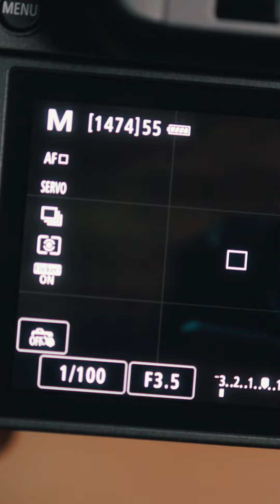ABERTURA DO DIAFRAGMA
Tudo aqui no meu canal é feito por MIM! Se você gosta dos meus vídeos e quer apoiar o meu trabalho, torne-se membro, seu apoio é MUITO importante!

Links dos equipamentos que eu uso e recomendo:

✔️ Minha câmera:
Canon EOS RP
Drone DJI Mini

Produtos K&F Concept que eu recomendo:
✔️ Mochila Beta Backpack 20L
✔️ Filtro ND variável + Black Difusion K&F Concept
✔️K&F Concept Nano-X series unlimited Variable ND2-ND400
✔️ K&F Concept Tripé D254C1+BH-28L(SA254C4)
✔️ K&F Concept tripé C225C0+BH-25(BA225)

Produtos da  Ulanzi que eu recomendo:
✔️ Kit de limpeza de Câmera
✔️ 1 microfone e 1 receptor
✔️ 2 microfones e 1 receptor

✔️ Skin EOS RP
✔️ Case para trasportar equips

✔️ Minhas Lentes:
Canon RF 35mm f/1.8
Canon RF 50mm f/1.8
Parasol para lente 35mm f/1.8 RF
Parasol para lente 50mm f/1.8 RF

✔️ Acessórios Canon RP:
Adaptador Viltrox EF RF
Suporte vertical em metal
Adaptador de energia EOS RP
Película de vidro LCD EOS RP
Baterias Batmax EOS RP

✔️ Microfones:
Microfone sem fio Andoer
Microfone Boya MM1
Microfone Lapela Boya M1

✔️ Meus leds:
Led Colbor CL60
Softbox Bowens Triopo
Painel Yongnuo YN300 III
Leds RGB Ulanzi
Bastão Led Ulanzi vl119 RGB

✔️ Outros acessórios:
SSD 1TB Sandisk
Leitor de Cartão Ugreen
Cartão de memória
Velcros para organizar Cabos